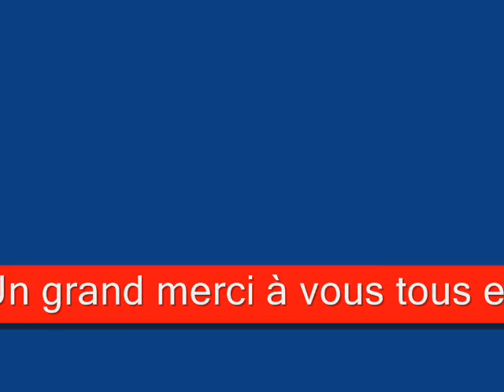ITW DES JEUNES DU CENTRE DE LOISIRS D'AIRE SUR L'ADOUR DU 05 04